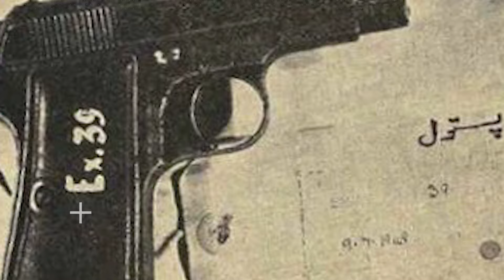क्या सच में नाथूराम गोडसे ने गांधी जी को मारकर सही किया था ? nathuram godse vs mahatma gandhi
हमारे  राष्ट्रपिता महात्मा गांधी जिनकी तीस जनवरी उन्नीसनौ अड़तालीस को नाथूराम गोडसे ने हत्या कर दी थी  गांधी जी की हत्या का समाचार सुनते ही देश में शोक की लहर छा जाती है बापू की हत्या के बाद गॉड से वहां से भागते नहीं है बल्कि  वही खड़े रहते हैं गोडसे द्वारा चलाई गई तीनों गोलियां गांधीजी के सीने से पार चली जाती है और गांधीजी वही गिर जाते हैं इसके बाद पुलिस गॉड से को गिरफ्तार कर लेती है और उन पर हत्या का मुकदमा चलाया जाता है आइए दोस्तों जानते हैं गोडसे ने गांधी जी की हत्या क्यों की थी हत्या के बाद गोडसे वहां क्यों खड़ा रहा था अदालत में गोडसे ने क्या बयान दिए थे जिन पर सरकार ने रोक क्यों लगा दी थी साथ ही घटना से जुड़ी हुई कई अहम जानकारियों को बताने वाले हैं दोस्तों रोहित टीवी इंडिया में आपका स्वागत है जानकारी के लिए चैनल को सब्सक्राइब करके वीडियो को पूरा जरूर देखें दिन था